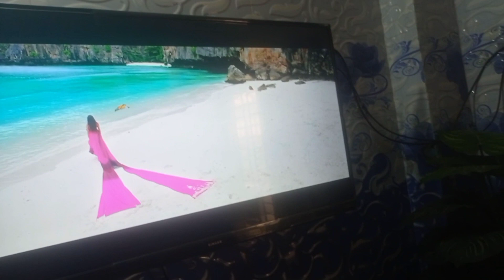ঘরোয়া উপকরণ দিয়ে একদম রেস্টুরেন্টের মত পারফেক্ট গ্রিল চিকেন বানালাম 😋।আহা খাইতে দারুণ মজা হইছে।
ঘরোয়া উপকরনে দিয়ে একদম রেস্টুরেন্টের মত পারফেক্ট গ্রিল চিকেন বানালাম 🥰।আহা খাইতে দারুণ মজা হইছে।
Adil's cook & vlog
cooking Grill chicken# গ্রিল চিকেন রেসিপি
vloggers of vd
vlog bangla